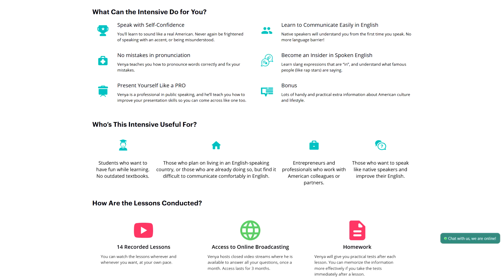DO NOT SAY 'I know' and 'I understand'! Say THIS instead I English with LinguaTrip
Time codes:
0:27 I see where you're coming from
0:44 I hear what you say, I hear what you're saying
1:03 I hear you
1:21 I get it (now), I got it
1:58 I know what you mean
2:14 Of course
2:42 I see
3:04 I am well aware
3:15 I realize that
3:35 I('ve) heard
3:39 I totally get it
4:13 Gotcha
4:27 That makes sense